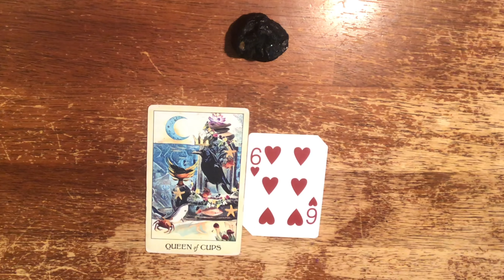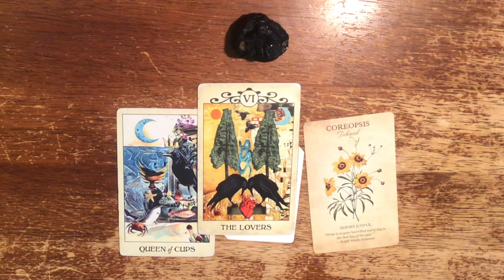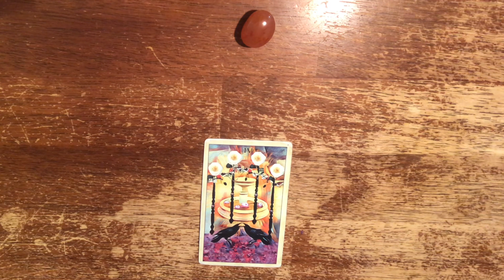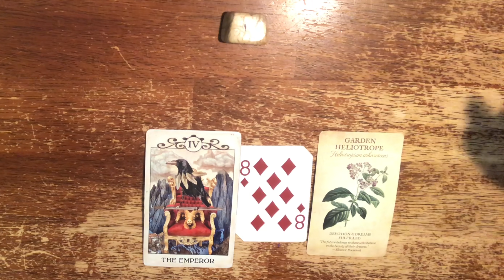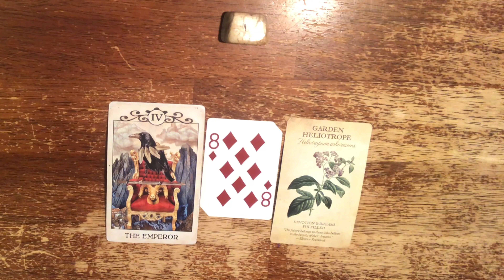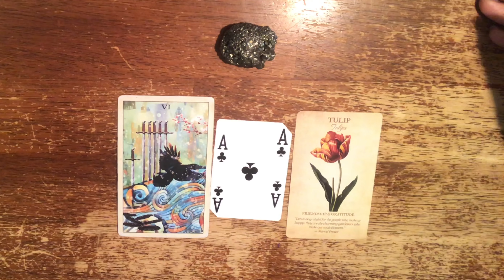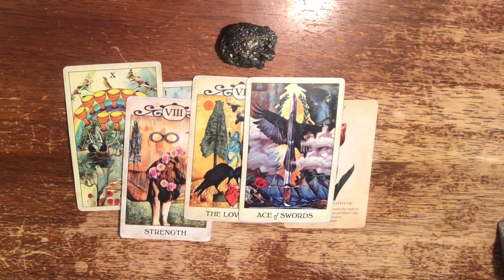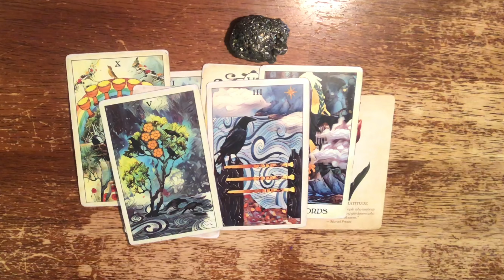Tarot 📿PICK A CARD🌼: “Are They The One?” Evil Eye, Love, Friendships, Protection, & Rejection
“Hiiiiii!”

1: 1:11
2: 6:20
3: 8:49
4: 13:52

✨Amazon Wish List✨